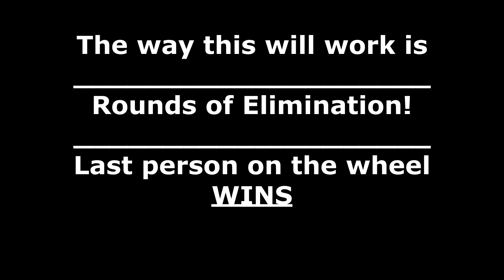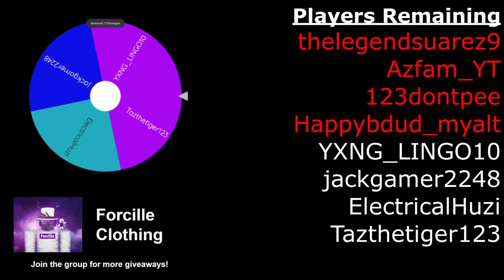ANNOUNCING GIVEAWAY WINNER | ROBLOX KICK OFF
Peripherals:
Keyboard: Razer Cynosa Chroma
Mouse: Razer Deathadder Elite
Mousepad: Razer Firefly
Main Monitor: Phillips IPS 75hz Slim Bezel
Second Monitor: Random TV LOL

PC Specs:
Intel Core i5 10400
16GB RAM
GeForce GTX 1660 Super
512GB M.2 / 500GB SSD / 1TB HDD

Screen Recorder: OBS
Video Editor: Shotcut
Audio Editor: Audacity
Thumbnails: Paint.NET + Google Slides

What is Roblox? ROBLOX is an online virtual playground and workshop, where kids of all ages can safely interact, create, have fun, and learn. It’s unique in that practically everything on ROBLOX is designed and constructed by members of the community. ROBLOX is designed for 13 to 18-year-olds, but it is open to people of all ages. Each player starts by choosing an avatar and giving it an identity. They can then explore ROBLOX — interacting with others by chatting, playing games, or collaborating on creative projects. Each player is also given their own piece of undeveloped real estate along with a virtual toolbox with which to design and build anything — be it a navigable skyscraper, a working helicopter, a giant pinball machine, a multiplayer “Capture the Flag” game or some other, yet-to-be-dreamed-up creation. There is no cost for this first plot of virtual land. By participating and by building cool stuff, ROBLOX members can earn speciality badges as well as ROBLOX dollars (“Robux”). In turn, they can shop the online catalog to purchase avatar clothing and accessories as well as premium building materials, interactive components, and working mechanisms.